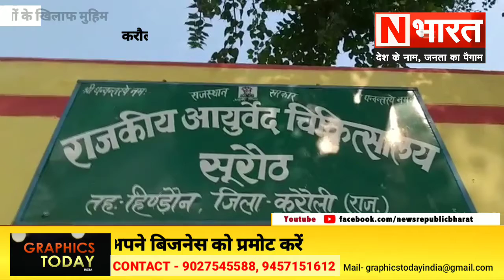N Bharat || Karuali में मौसमी बीमारियों के खिलाफ़ अभियान, बच्चों को पिलाया काढा..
NBharatराजस्थान || Karuali में मौसमी बीमारियों के खिलाफ़ अभियान, बच्चों को पिलाया काढा..